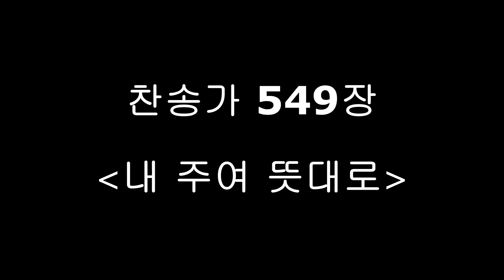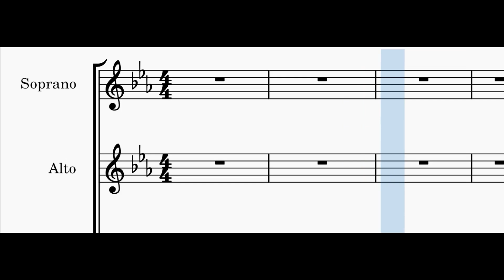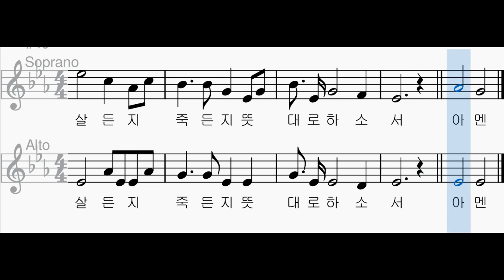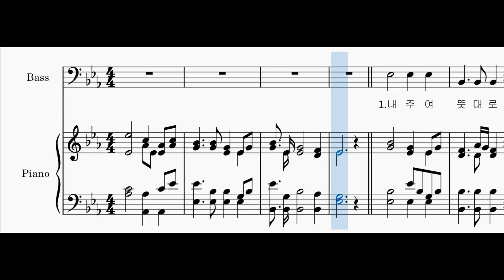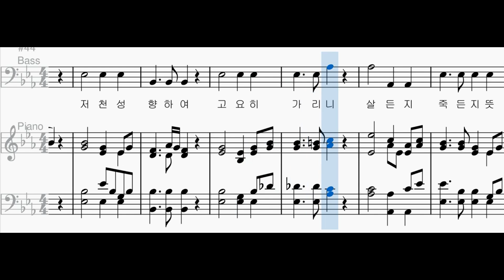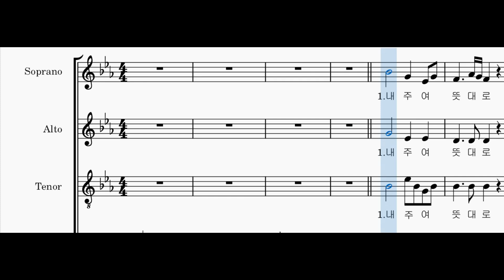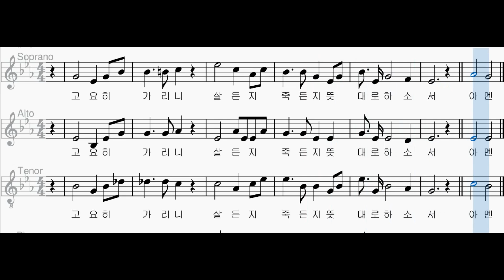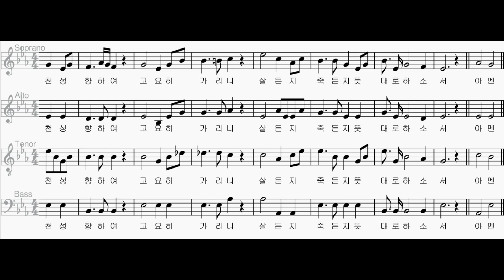[찬송가 파트별 연습] 찬송가 549장 "내 주여 뜻대로" 각 파트와 2부, 3부, 4부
알토 02:30
소프라노와 알토 04:54
테너 07:19
베이스 09:43
테너와 베이스 12:07
여성과 테너 14:31
4부 16:56